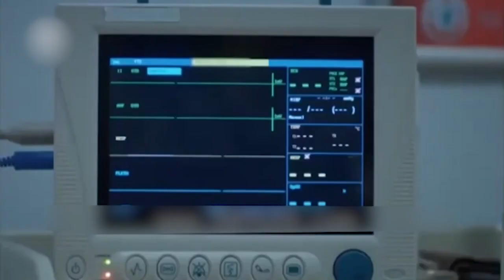Eshgh Harf Halish Nemishe EP 70 | مادر مورات در مبارزه برای زندگی!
Oğuzhan Karbi
Özcan Tekdemir
Merve Çağıran
Tuğçe Karabacak

کشور سازنده :ترکیه
زبان‌ها :ترکی
تعداد فصل‌ها :۱
تعداد قسمت‌ها: ۳۱
تهیه‌کننده: Bi Yapım
تدوین‌کننده : Bahadır İnce
مکان‌ها:استانبول
مدت: ۱۲۰ دقیقه
پخش کننده ، شبکه اصلی : Show TV
فرمت تصویر ۱۰۸۰آی (۱۶:۹ تلویزیون وضوح‌بالا)